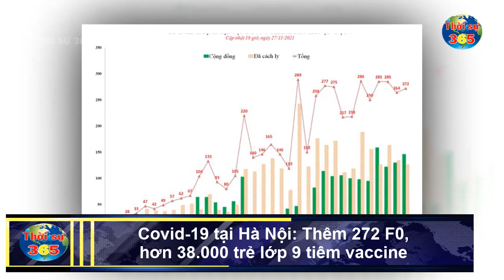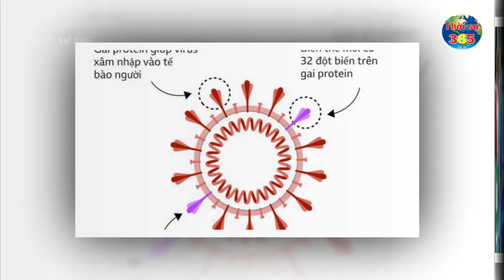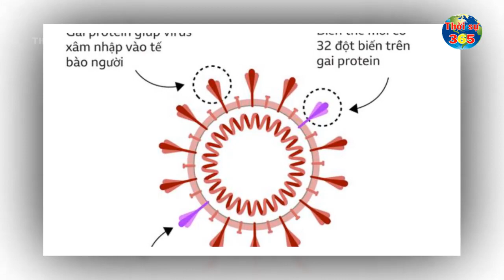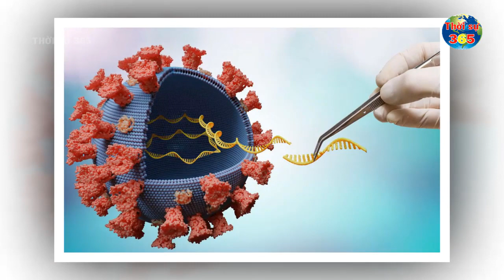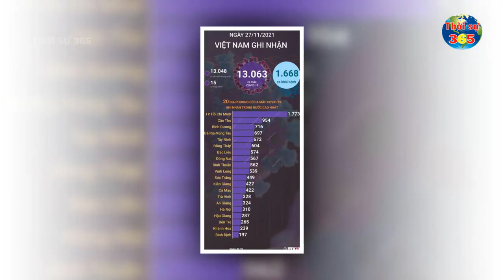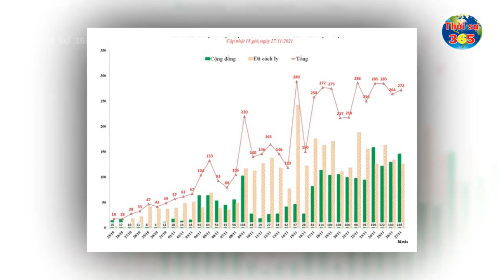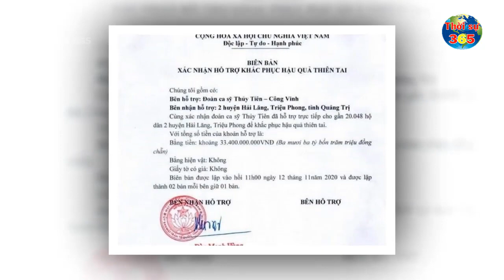Bản Tin Covid-19 Mới Nhất Hôm Nay 30-11 | Tin Nóng Virus Corona Ở Việt Nam Mới Nhất Hôm Nay